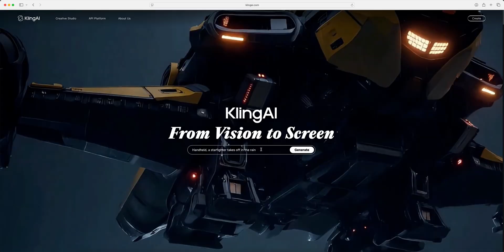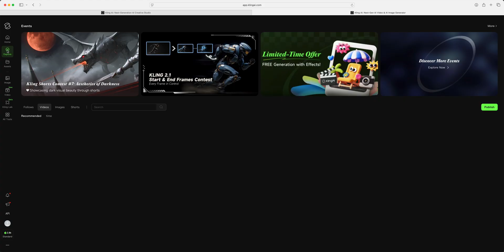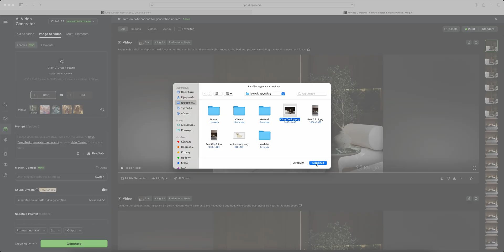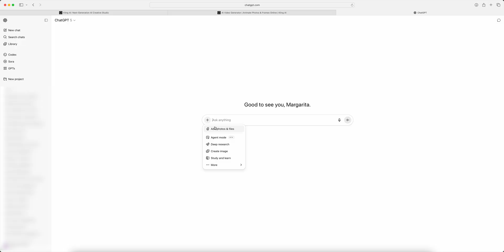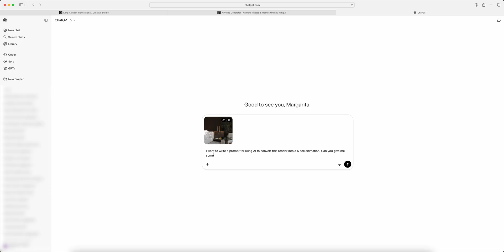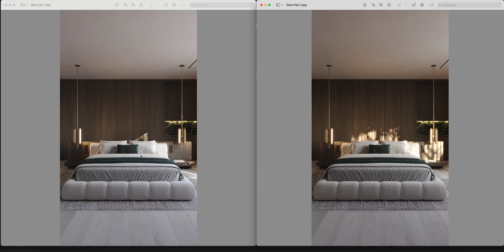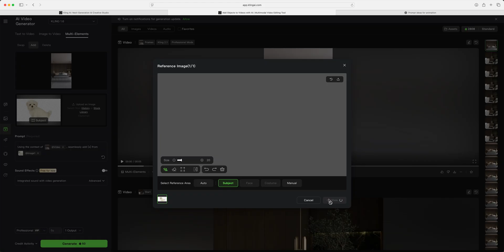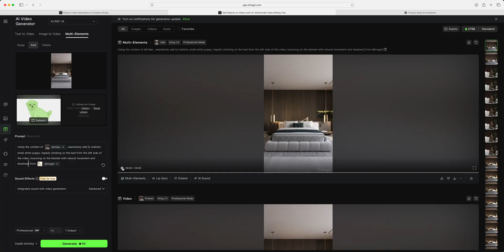Turn A Photo into a Cinematic Animation in Seconds | Kling AI Tutorial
In this tutorial, I’ll show you step-by-step how to take a still photo (or render) and transform it into a stunning, moving cinematic animation using Kling AI. Whether you’re a photographer, 3D artist, or just curious about AI video tools, this guide will help you bring your static images to life — quickly and easily.